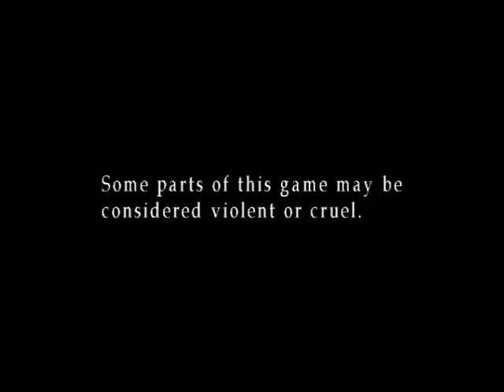Silent Hill 3- Extreme 10 Difficulty(Hardest)- 10 Star Rank (1/3) Player：二角头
Player：二角头